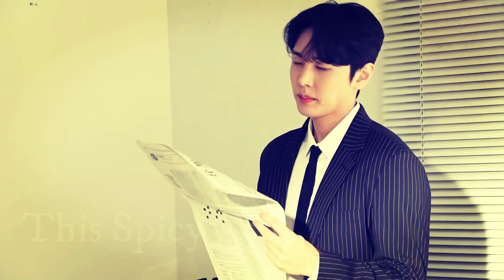Jaeyoon | Shameless | FMV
The clips and music used in this video are not my own.